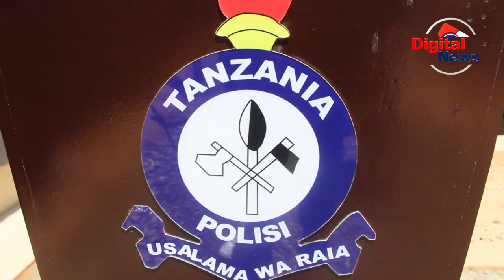POLISI NJOMBE WATOA TAMKO KUELEKEA SIKUKUU YA EID/TUTAIMARISHA ULINZI/POLISI WATAKUWEPO/